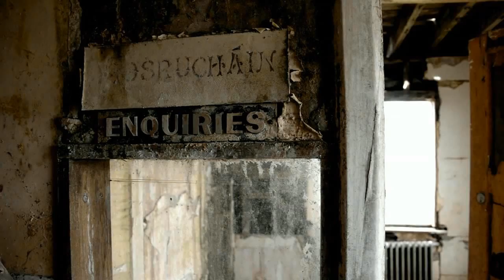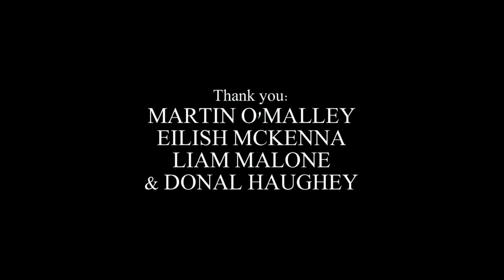Sanatorium: An Observational Documentary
''Sanatorium'' takes us on an observational journey through the halls of Creagh TB Hospital in Ballinrobe, Co. Mayo. It is a desolated place where many suffered and died from the tuberculous disease in the 1940/50's.

This is a three minute observational documentary, which I submitted as my final piece for my first year at Galway-Mayo Institute of Technology. There, I study Film and Documentary.